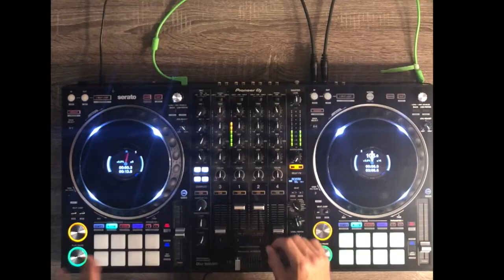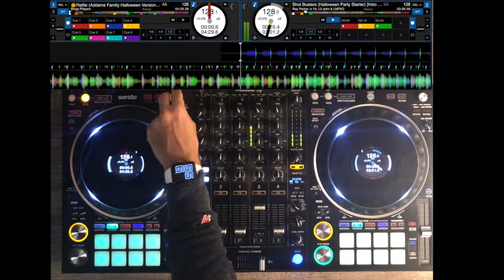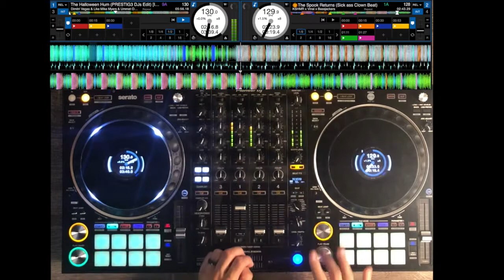Dj Chris Lutz (Halloween 2020 Mix)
Halloween Mix 2020